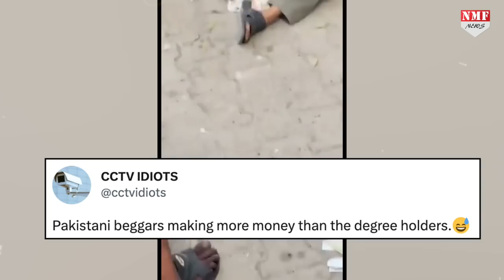पाकिस्तानी में डिग्री वालों से ज़्यादा हो रही भिखारियों की कमाई, Viral हो रही Video!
Pakistan की हालात बेहद ख़राब है….अवाम को खाने पीने की चीजों के लिए भी भारी क़िल्लत उठाई पड़ रही है।
महंगाई इतनी है जितनी कि पिछले 58 सालों में कभी भी नहीं रही … पाकिस्तानी रुपए ने भी दम तोड़ दिया है …. अब ऐसे में जनता पैसे पैसे के लिए तरस रही है। और भिखारियों को संख्या बढ़ रही है।
इसी बीच एक video वायरल हो रही जिसे देख आप भी हैरान रह जाएंगे!

anchal singh
kk